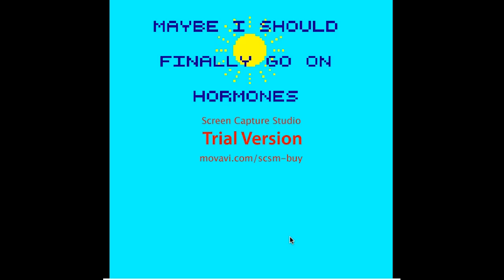dys4ia Let's Play